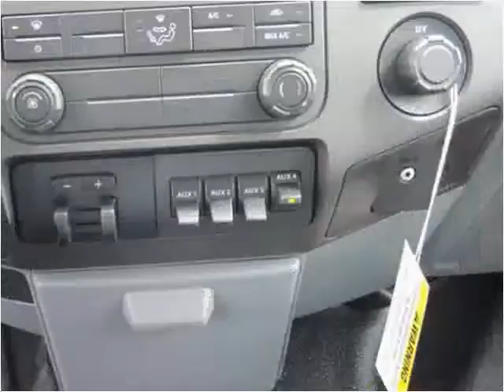2015 Ford F450 New Cars Manassas VA